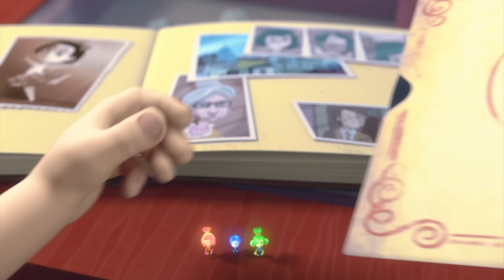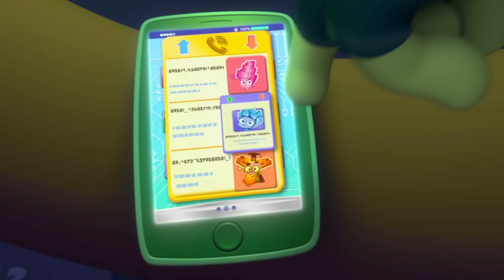BEE BATTLE: Tom Thomas vs. The Hive 🐝 | The Fixies | Animation for Kids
Tom Thomas doesn't know how to get a bothersome bee out of the kitchen. Simka and Nolik get the bee safely outside without it stinging Tom Thomas, Chewsocka, or them.

00:00:00 - The Bee
00:05:14 - The Shadow Play
00:10:22 - The Laboratory
00:15:36 - Chess
00:20:47 - The Gramophone
00:26:00 - The Airbag
00:31:16 - The Tools
00:36:24 - The Suction Cup
00:41:32 - The Antenna
00:46:43 - The Elevator
00:51:53 - The Draftsman
00:57:03 - The Motion Sensor
01:02:09 - The Baby Monitor
01:07:20 - The Instructions
01:12:38 - Knots
01:17:53 - The Batteries
01:23:10 - The Fixiephone